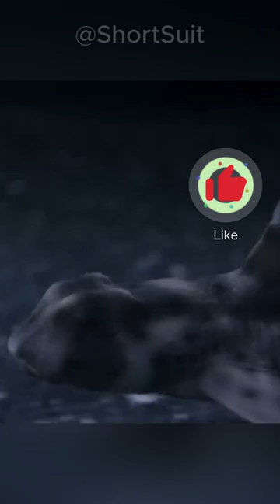Angel Shark : Amazing Predator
The angel shark is a type of predatory marine fish found in the Pacific Ocean. They can be found along the coasts of Alaska, California, Mexico, Costa Rica and Chile. There are 15 species of angel shark that differ in size, color and habitat type. The angel shark prefers warm, tropical waters and usually inhabits estuaries and bays. She spends most of her time in the sand near coral reefs at a depth of 490 feet. The number of angel sharks has declined significantly over the past couple of decades due to commercial and recreational fishing. These animals are classified as near threatened, which means that they may become endangered in the near future. Fortunately, commercial fishing of these sharks is already banned in several North American countries